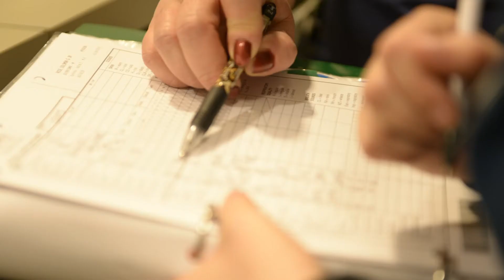Obesity Can Cause Challenges in ICU Patients - Dr. Kuldeep Singh - Mercy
Dr. Kuldeep Singh discusses the complications that obese patients can suffer if the coronavirus is contracted.